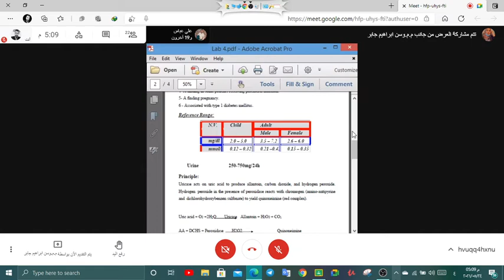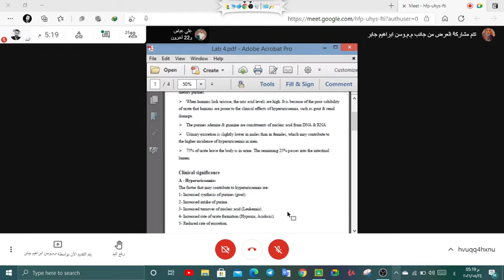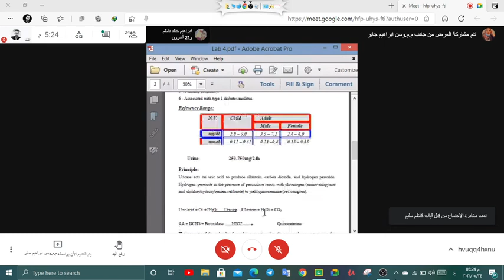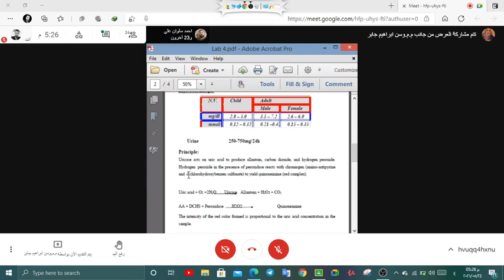محاضرة4 كيمياء حياتية عملي